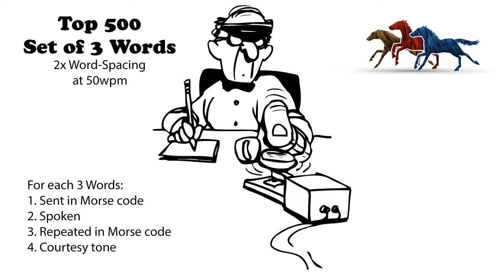Sets of 3 Words - 2x Word-Spacing - 50wpm